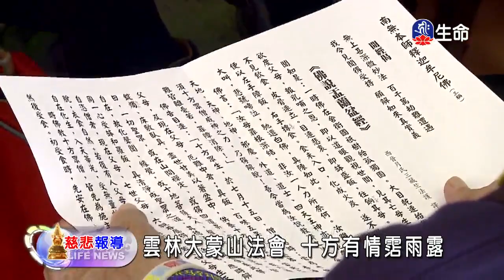英國倫敦少林寺佛法問答-03～之2_海濤法師（lifetv_20170923_20:31）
海濤法師：「英國倫敦少林寺佛法問答-03～之2」。